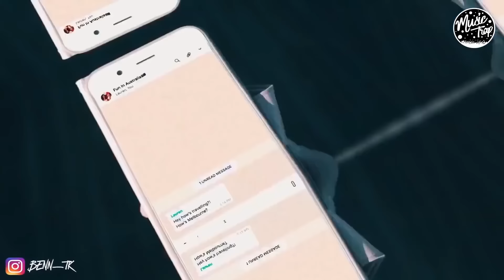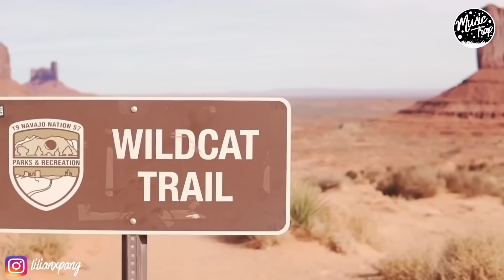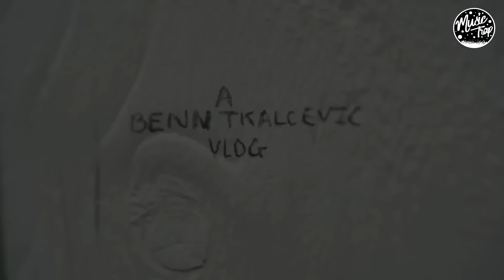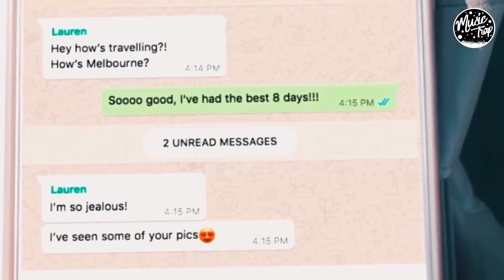MEGA HITS 2020 🌱 Summer Mix 2020 | Best Of Deep House Sessions Music Chill Out Mix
♛ Tropical Deep House  | Summer Mix 2020

0:00 Pascal Junior - Illusion

2:48 Softbeat - Rewind

6:51 Lavigne - Elevated

9:57 Mar G Rock - Let It Go (Original Mix)

15:04 Mourad Hany - Moving On

18:39 GeoM - Back To You (Origianl Mix)

21:06 Marc Philippe - Summer Of Love (Original Mix)

24:51 Marc Philippe - You Love Me Tonight (Original Mix)

28:36 Pascal Junior - Feelings (Afgo Remix)

31:51 Mar G Rock feat. Spiros Hamza - Tell Me

37:05 Pete Bellis & Tommy - All I Want (Marc Philippe Remix)

40:33 Mar G Rock feat. Rimos - Let Me Love You (Original Mix)

45:55 Martin Zoom - Night Out

48:17 GeoM - Don't Stop

53:48 Tsili - Will We Finally See The Light (Original Mix)

57:29 Pete Bellis & Tommy - I Just Want You (Vetlove & Mike Drozdov Remix)

1:01:44 Lavigne - Elevated

1:04:50 Mar G Rock - Let It Go (Original Mix)

1:09:57 Softbeat - Rewind

1:13:59 Marc Philippe - Summer Of Love (Original Mix)

1:17:44 Mourad Hany - Moving On

1:21:26 Pete Bellis & Tommy - All I Want (Dimitris Athanasiou Remix)

1:24:11 John Castel & Xan Castel - Never Let You Go (Housenick Remix)

Check the Youtube Channels linked below for more info on the videos ✌️

The official YouTube Channel that includes all of Music Trap's uploads. Immerse yourself into our wide range of Electronic / Indie / Chill / House / Dubstep / Drum & Bass / Gaming and many more genres with a strong trap influence and headbang vibe.